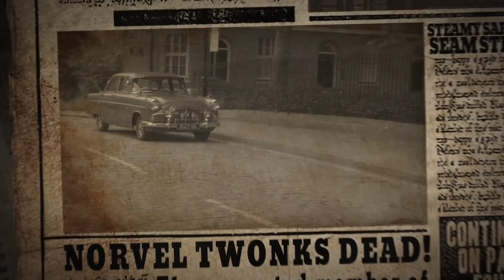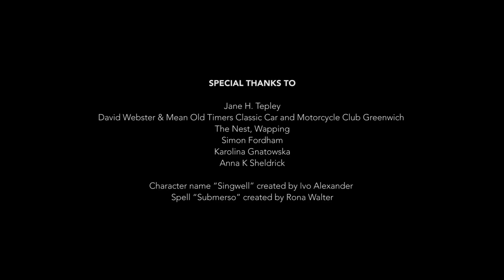Minerva & The Wicked Heist | A Harry Potter Spin-Off | Concept Teaser | Origin Story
A short fan film in form of one magical scene from our idea for a Minerva McGonagall project.
Set in 1957 we follow a young Minerva investigating her final case for the Ministry Of Magic Law Enforcement while she waits for an owl with news from Hogwarts...

This is part 01 of 03. The idea is to crowdfund the final chapters of this storyline in the future.

filmed with BlackMagicPocketCinemaCamera 2K